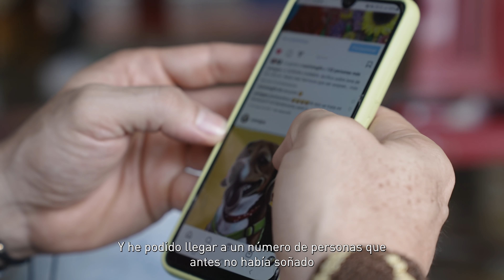ClaroPorColombia | Capítulo 3: Travesía por Sucre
¡Los habitantes de Sucre se conectan con sus sueños!
Ellos nos cuentan cómo la llegada de la tecnología ha mejorado la calidad de vida de niños, jóvenes y emprendedores en su región. ¡Conoce sus historias!